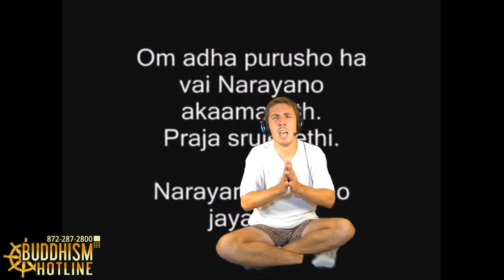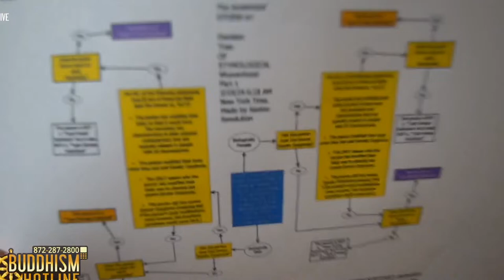How to Meditate